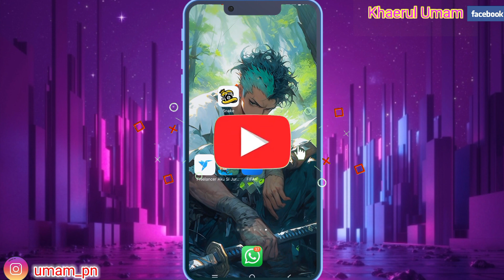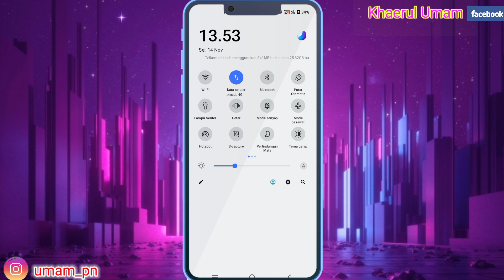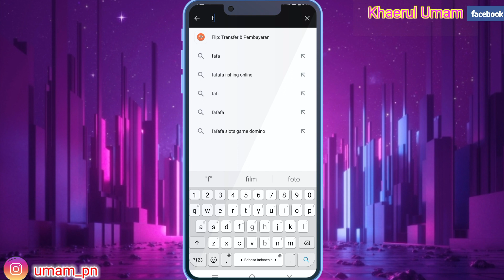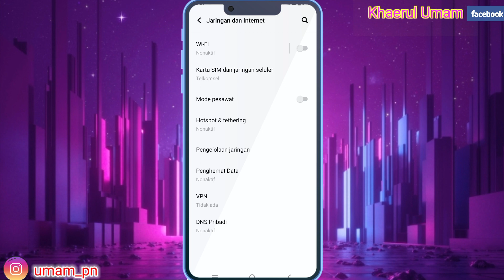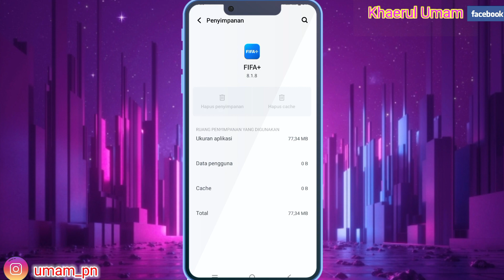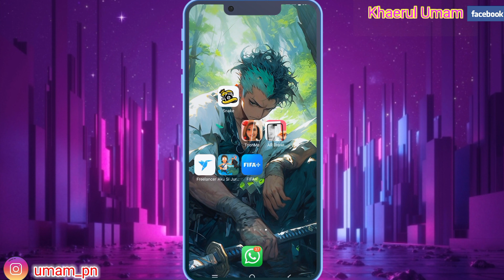Cara Mengatasi Aplikasi Fifa + Error || Fifa + Football Entertainment Error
Assalamualaikum warahmatullahi wabarakatu kali ini saya akan membagikan tutorial yaitu tentang bagaimana Cara Mengatas Aplikasi Fifa + football Entertainment Error sehingga kalian bisa login,masuk bahkan bermain baik semoga video ini bermanfaat bagi teman-teman semua selamat menonton.
cara mengatasi limit login fifa +